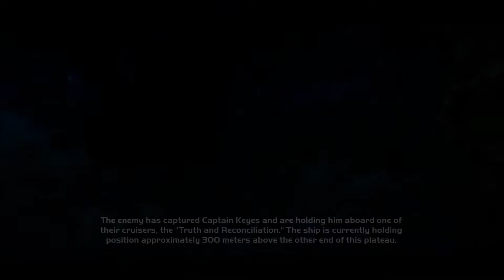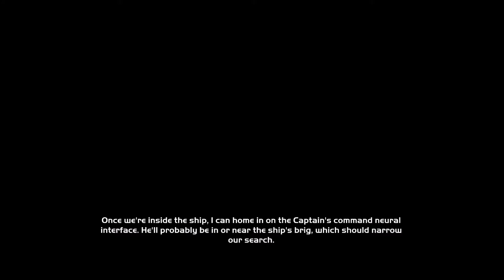Halo Combat Evolved Anniversary Walkthrough Part 3- The Truth And Reconciliation- No Commentary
After Discovering the location of Captain Keyes, Chief and the marines set off to find the Covenant ship Truth And Reconciliation where he is being held captive.